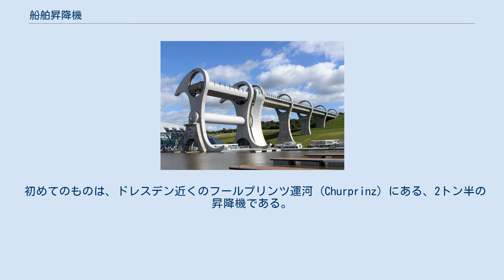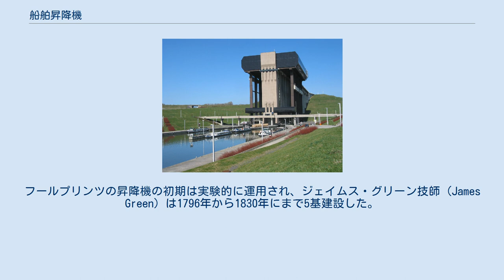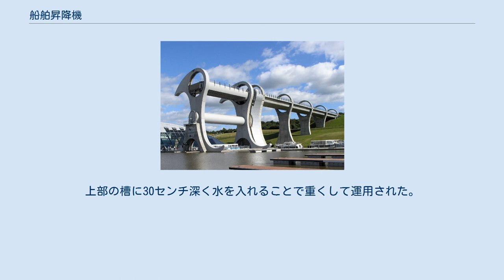船舶昇降機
ストレピ＝ティウ船舶昇降機 (ベルギー) ファルカーク・ホイール カナダ、ピーターバラのリフトロック クラスノヤルスクダム船舶昇降機 クラスノヤルスクダム船舶昇降機 船舶昇降機 (せんぱくしょうこうき、英語: boat lift, ship lift, lift lock) は異なる標高にある水面間で船舶を移動する装置。
ボートリフト、運河エレベータともいう。
閘門、船舶用インクラインの代替の1つである。
 ドイツ、ベルギー、フランス、ポーランド、イングランドのもののように垂直と斜面（引き上げ船台）に移動するもの、スコットランドのファルカーク・ホイールのように回転するものがある。
 初めてのものは、ドレスデン近くのフールプリンツ運河 (Churprinz) にある、2トン半の昇降機である。
ケーソンを用いること無く7メートル持ち上げた。
これは、1789年から1868年まで運用した。
フールプリンツの昇降機の初期は実験的に運用され、ジェイムス・グリーン技師 (James Green) は1796年から1830年にまで5基建設した。
彼は、エジンバラのジェイムス・アンダーソン博士 (Dr. James Anderson) の発明であるとしている。
エラズマス・ダーウィンの1777年から1778年にかけての本「皆の広場」の58ページから59ページには水で満たされたケーソンの、平衡錘による運河昇降機の案が記されている。
 初期の例には、ドーセット・アンド・サマーセット運河 (Dorset and Somerset Canal) のメル (Mells) に造られたものがある。
1835年に運用した、グランド・ウェスタン運河 (Grand Western Canal) のものは、イギリスで実用的に用いられた最初のものである。
 1904年には、リチャード・ロジャース (Richard Birdsall Rogers) がピーターボロ・リフトロック (Peterborough Lift Lock) をカナダで設計した。
このリフトは重力のみで運用した。
上部の槽に30センチ深く水を入れることで重くして運用された。
 2016年現在、三峡ダムの昇降機が昇降高さ113mで世界一である。